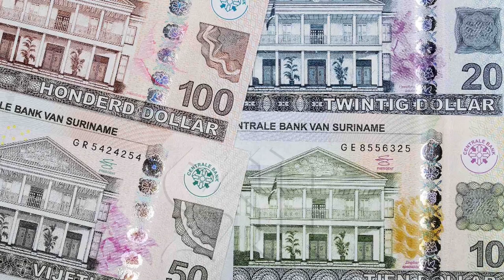19 05 2023 CBVS en Financien werken keihard om inflatie te beteugelen